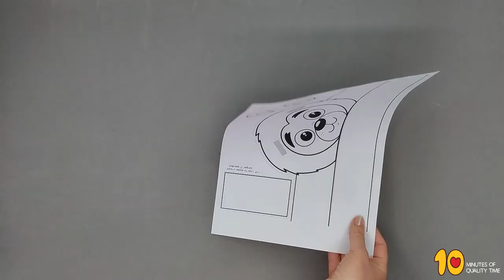Lion Paper Crown Craft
- Crayons
- Scissors
- Stapler
- Glue